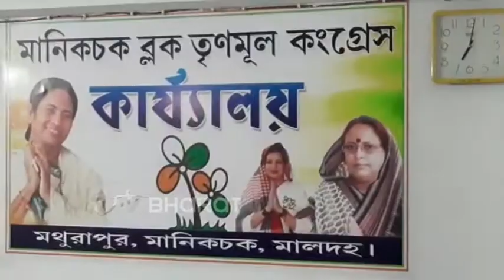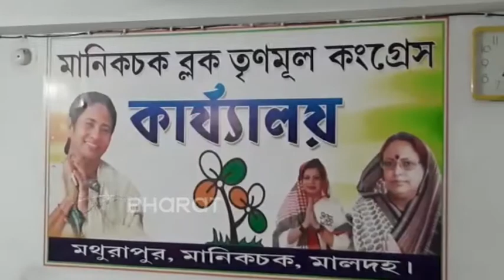মানিকচক কেন্দ্র থেকে নিজেকে প্রার্থী ঘোষণা সাবিত্রী মিত্রর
সাবিত্রী মিত্রর দাবি, তিনি ছাড়া মানিকচক কেন্দ্রে আর কেউ প্রার্থী হতে পারবেন না । দলের ঘোষণার আগে তাঁর নিজেকে প্রার্থী ঘোষণা করা নিয়ে তৈরি হয়েছে বিতর্ক ।